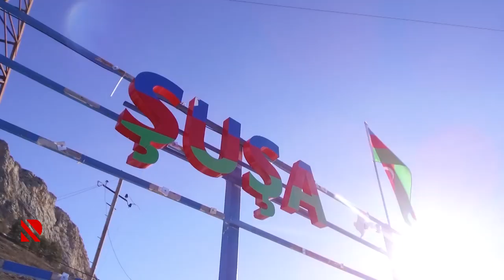Şuşa sən azadsan!